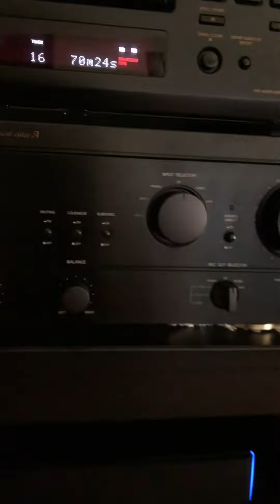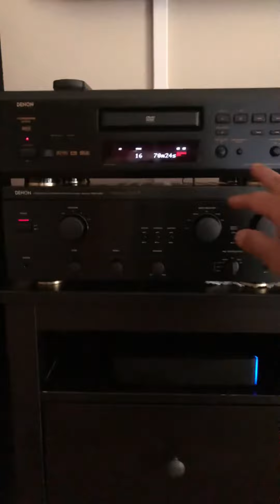Jbl l80t3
Jbl l80t3 denon amp model pma-1060